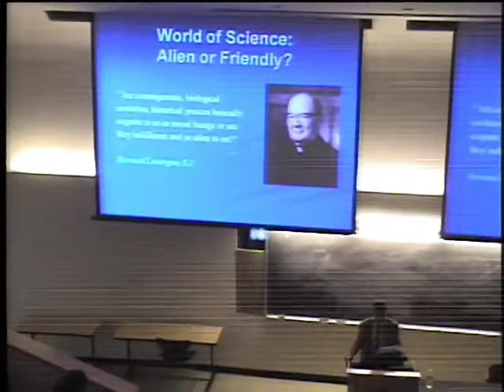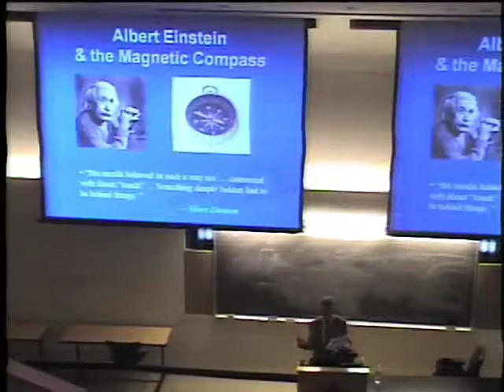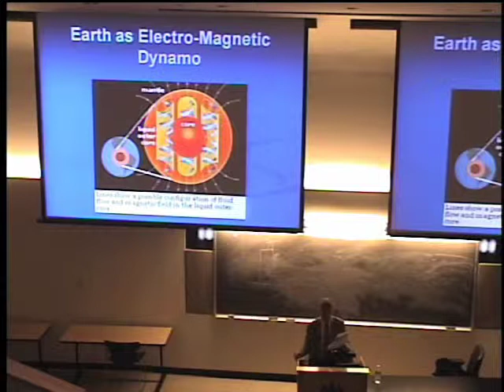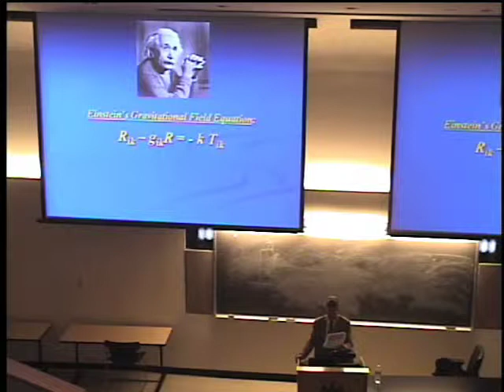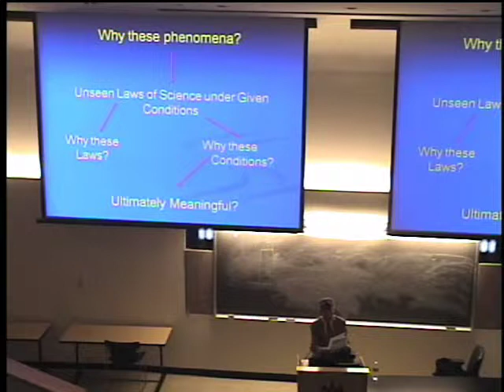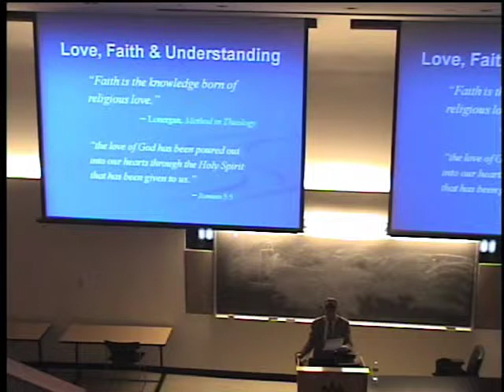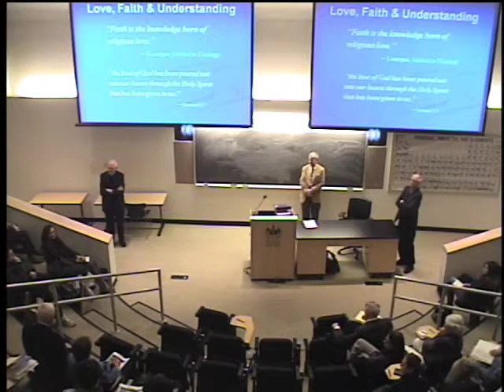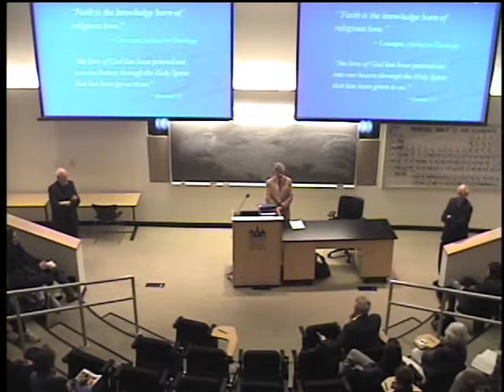"Is The Universe On Our Side?"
SPEAKER: Professor Patrick H. Byrne (Philosophy Department, Boston College)
RESPONDENT: John Haughey, S.J. (Woodstock Theological Center, Georgetown University)

It is commonly assumed that science and religious
faith are incompatible. Scientists ask what evidence there is
for religious beliefs. People of faith ask what evidence is there that
science gives a complete explanation of everything. Both science and
religious faith are committed to the meaningfulness and intelligibility
of the world. This lecture explores how these two approaches can
be compatible.